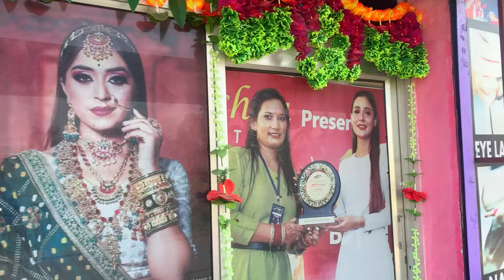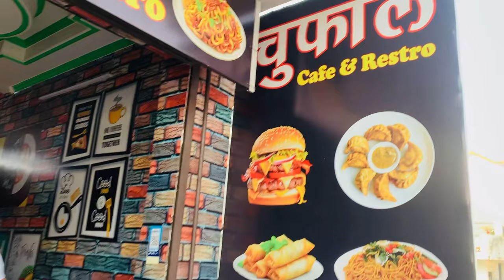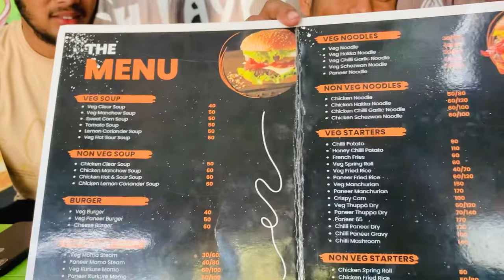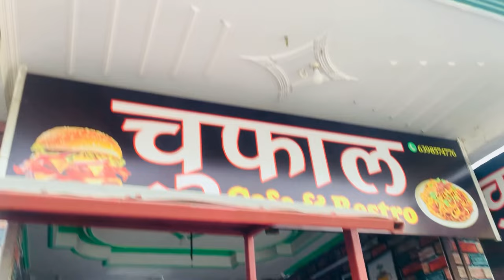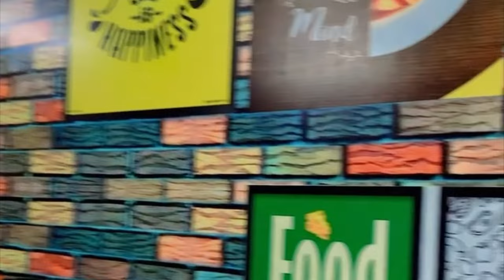हल्द्वानी में हैं हमारे दो cafe & restro // कौन कौन गया हैं वहाँ ??